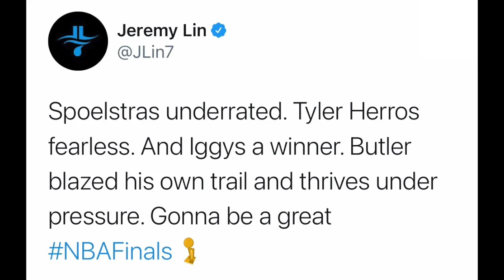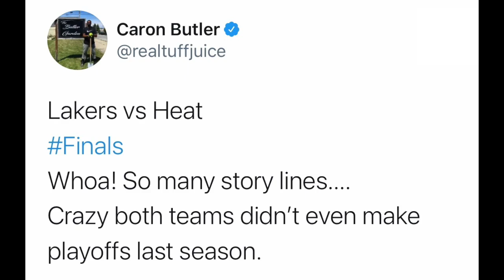NBA Players React to MIAMI HEAT ADVANCING TO NBA FINALS 2020 | Beat Celtics 4-2 in ECF